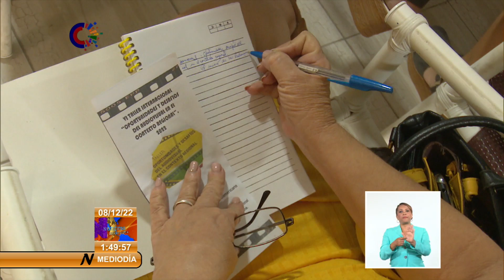Horizonte cultural en Cuba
Le informamos, entre otros temas culturales, el intercambio del ministro de cultura de Cuba con cineastas extranjeros que participan en el Festival de Cine Latinoamericano.